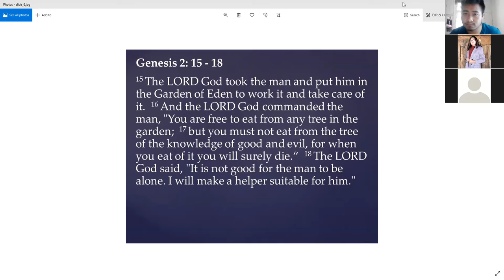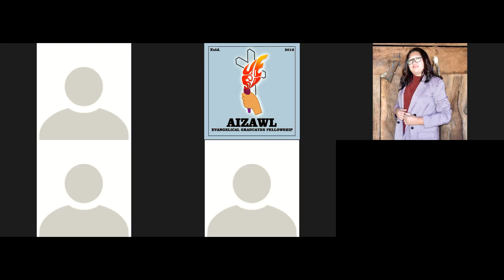Siaha EGF Bible Study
Date 11th July 2021, 2:00 PM